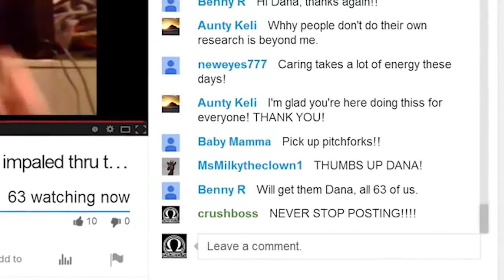JAPAN-PICK UP F-CKING ROCKS-GO TAKE YOUR COUNTRY BACK-THE WHOLE WORLD WILL HELP YOU IN A HEARTBEAT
There's 200 million people there
Go take your country back
Pick up f-ucking rocks
Take it back now before your killed
And the whole world will come and help you in a heartbeat
You have to take care of it yourself first
Not by sitting with your thumb up your ass all day
Not by walking in the streets
By running in the streets
By setting fire to everything they got
Burn them out of there
It's what you gotta do
You gotta burn them to the ground right now
Before you kill this planet
And every life on it
That's coming
I've seen this now
Coming at us
First it was depleted uranium
Now we see it's coming at us to irradiated ocean
That in two months time it'll be right here on my coast
You have any idea how terrifying that is for me